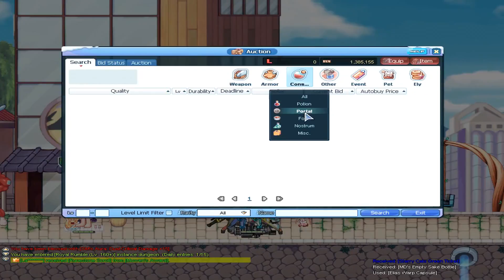LATALE PAPAYAPLAY | GUIA LEVEO| DEL 180 AL 200 + | PARTE FINAL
Disculpen la demora pero les traigo la ultima parte de la guia de leveo del 1 al 200 con esta guia podran subir rapido y facil sin gastar mucho espero les sirva mucha suerte lokitos

●Subo vídeos todos los días, gameplays, minecraft, aventura, juegos de Horror, mmorpg, sorteos de juegos y mas

►Si BUSCAS UN PARTNER
▼te recomiendo este

▼obtén mas ganancias con mi link mas del 60%

►Programas usados en Windows 10

●Edición:  Sony Vegas Pro 15
●Grabación : Bamdican - OBS
●Edicion de miniaturas: Photoshop cs6

►Descripción de PC 2018

●Placa Madre: H110M-h Gigabyte
●Procesador:  Core i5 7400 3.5 ghz
●Ram: 2 ram de 8gb DDR4 Hyperx
●Video: Nvidia GTX 1050 gigabyte 2gb
●HDD: 1tb segate
●SSD: SP 120gb

►Grupos para hablar:

●Skype: darksolo69

►Lista de capítulos :

●Subo videos todos los días :3

●Si quieres ayudar a mejorar puedes hacerlo con este link
te are un video especial y un banner

►te recomiendo ver este video no te arrepentiras